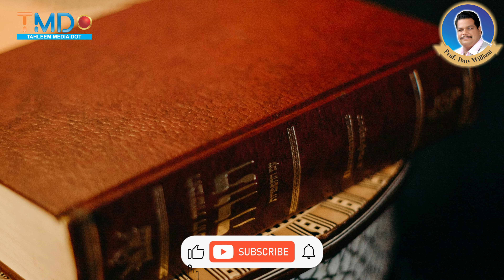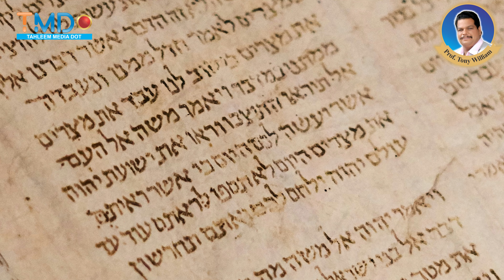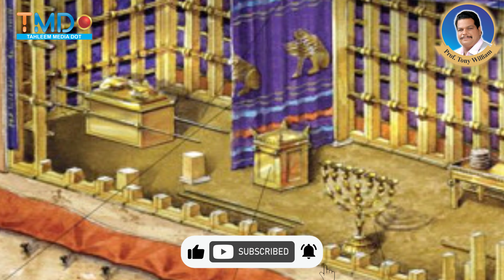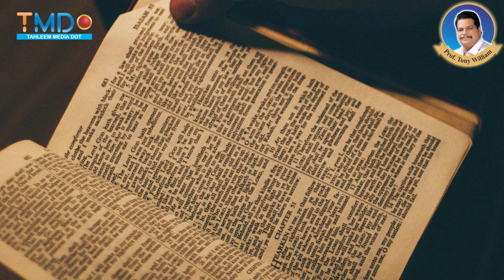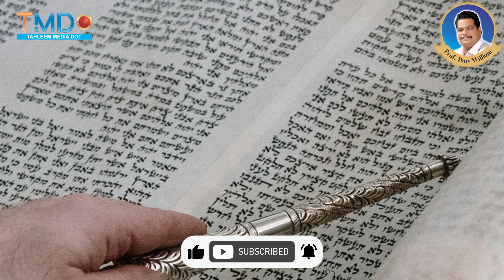🔥🔥🔥 Sahil Adeem's Conspiracy theory: Why Can't They Convert Everyone? 🔥🔥🔥 2024 😡 Prof. Tony William